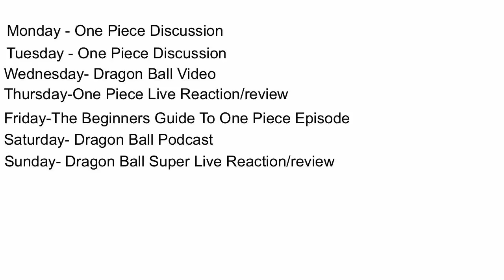Thank You So much for 100 Subscribers The Future Of The Channel